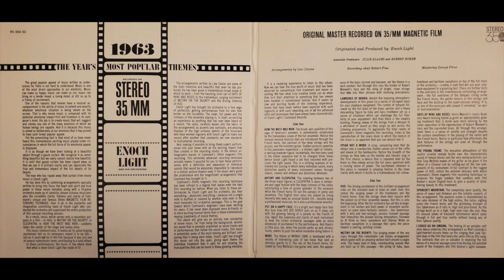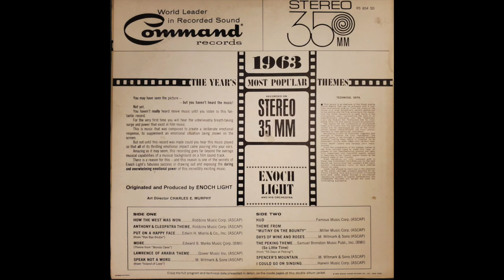Enoch Light - The Peking Theme (So Little Time)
From the 1963 LP "1963 The Year's Most Popular Themes"